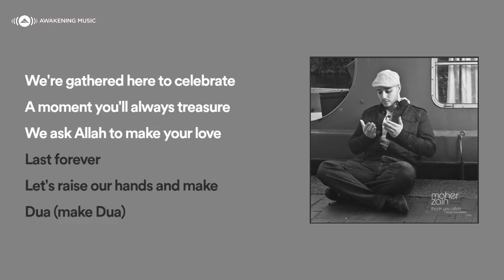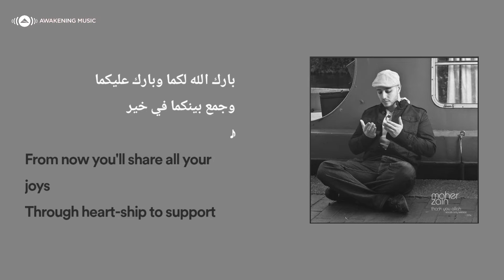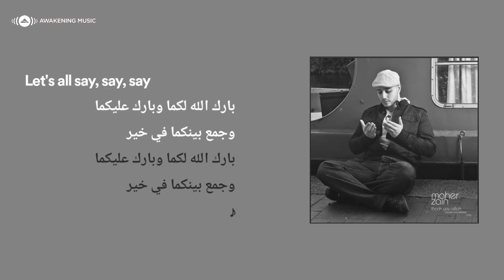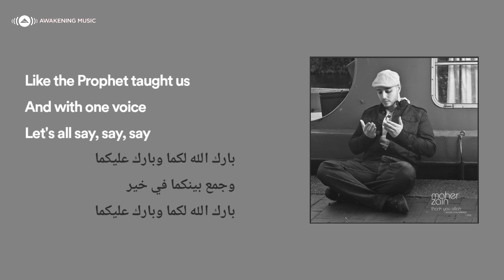Maher Zain - Baraka Allahu Lakuma | (Vocals-Only) | Official Lyric Video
- Maher Zain - Barak Allah Lakuma | Vocals Only | Official Lyric Video. From the Album: "Thank You Allah".

Baraka Allahu Lakuma - Lyrics:

We're here on this special day
Our hearts are full of pleasure
A day that brings the two of you
Close together

We're gathered here to celebrate
A moment you'll always treasure
Let's ask Allah to make your love
Last forever

Chorus:
Let's raise our hands
And make du'a
Like the Prophet taught us
And with one voice let's all say
Baraka Allahu lakuma
Wa baraka 'alaykuma
Wa jama'a baynakuma
Fi khayr
(May Allah bless everything for you two
And shower His blessings upon the two of you
And may he bring you together
In everything that is good)

From now you'll share all your joys
Through hardship support each other
Together worshipping Allah
Seeking His pleasure

We pray that He will fill your life
With happiness and blessings
And grant you kids who'll make your home
Filled with laughter

Chorus

Allah barik lahuma
Allah adim hobbahuma
Allah salli wa sallim
'Ala Rasooli Allah
(Allah, bless everything the two of them
Allah, make their love last for ever
Allah, send peace and blessings
Upon the Messenger of Allah)

Allah toub 'alayna
Allah irdha 'anna
Allah ihdi khutana
'Aala sunnat Nabina
(Allah, accept our repentance
Allah, be pleased with us
Allah, guide our footsteps
Along the path of our Prophet)